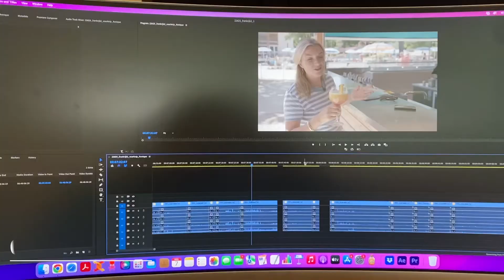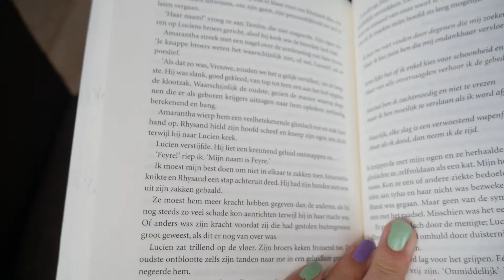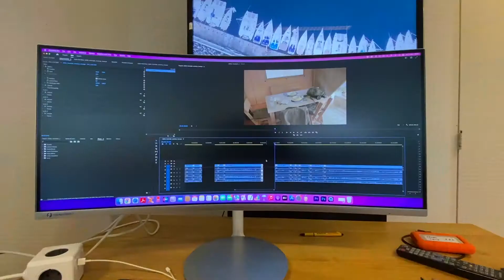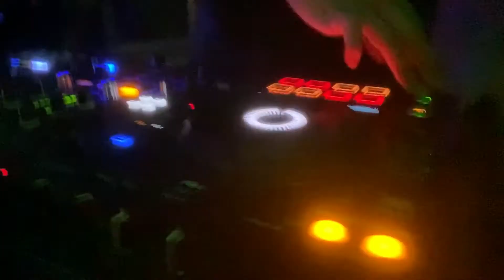Leven van Ann #1 // H&M Unboxing, Klussen & Partyyyy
✿ Hey Hey ✿
Mijn naam is Annique de Haas en super leuk dat je een video van mij kijkt! Deze week heb ik een weekvlog voor jullie. Iets anders dan normaal! Ik hoop dat jullie dit leuk vinden en laat dit ook in de reacties weten :)
xoxo Annique